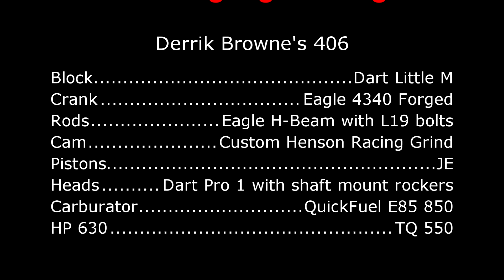Derrik Browne's 406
Derrik Browne is the owner of this wild 406 built all in house at Henson Racing Engines.